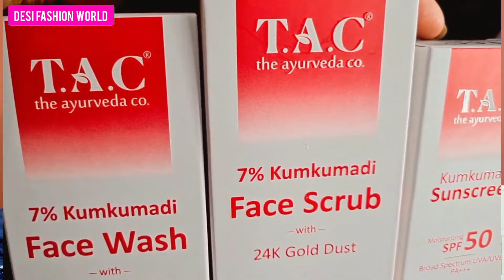MYNTRA HUGE TRY ON HAUL| UPTO 70% OFF ON MYNTRA |TAC AYURVEDA SUNSCREEN /FACEWASH/ SCRUB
MYNTRA HUGE TRY ON HAUL
Treat yourself as PayDay sale is going on "Buy 1 product get one free"
Offer Valid till 7th July

Hey guys! Welcome back to yet another haul video. But this one is super special for office and casual kurta set I shopped on Myntra sale for my favourite styles and tried out many trends. I am sure you will love this too! You can click the links below to view my haul items and shop them too.

myntra kurta haul 2022,
haul,
myntra kurti haul,
kurti haul,
myntra kurta haul,
myntra kurta set haul 2022,
myntra sale haul,
myntra tops haul,
myntra try on haul,
tunics haul,
myntra tops,
myntra tops for women,
myntra sale womens tops,
crop tops myntra,
myntra tops below 500,
long tops myntra,
 myntra ladies tops,
myntra kurti,
myntra kurti set with dupatta,
online shopping haul,
myntra sale,
myntra sale haul,